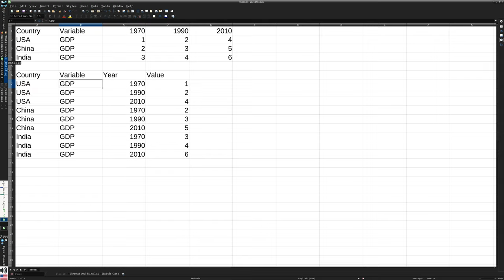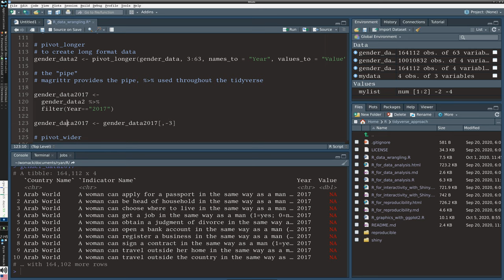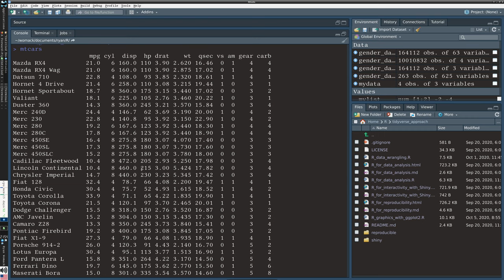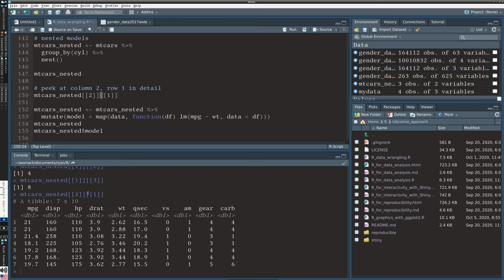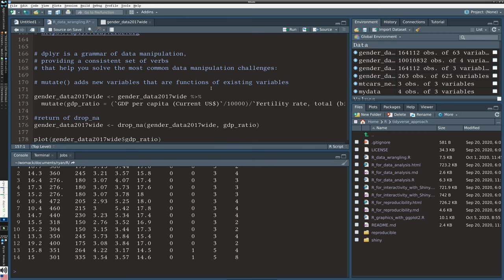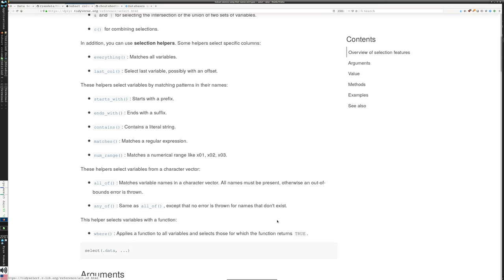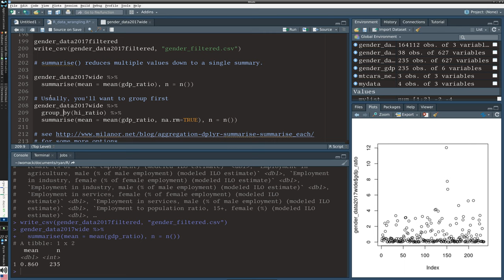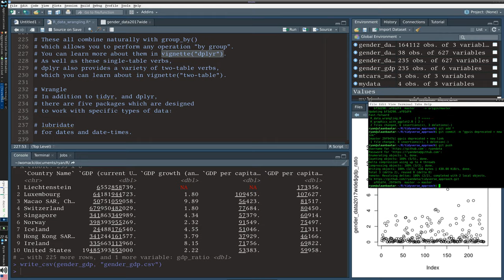R data wrangling with dplyr, tidyr, readr and more, part 2 of 3 (tidyverse approach 2020)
Ryan Womack, Data Librarian
Rutgers University - New Brunswick Libraries

Screencast version of a workshop at Rutgers University.

This series is an introduction to R with an emphasis on the tidyverse.
Some of the most powerful features of the tidyverse relate to its abilities to import, filter, and otherwise manipulate data.  This session reviews major packages within the tidyverse that relate to the essential data handling steps require before (and during) data analysis.  Part 2 discuss core functionality of dplyr.